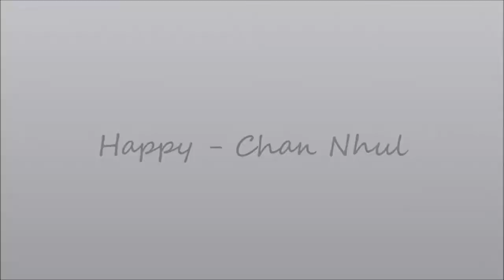Happy - CN (Piano Original)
My first original piece, which depicts feelings of happiness.